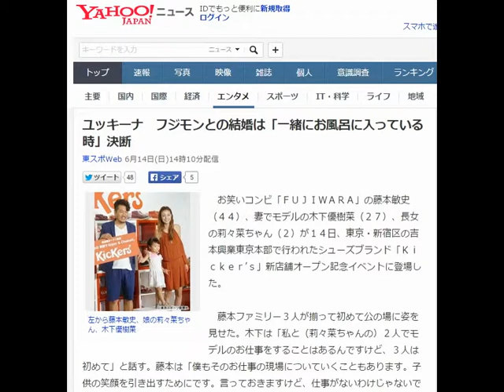ユッキーナ フジモンとの結婚は「一緒にお風呂に入っている時」決断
東スポWeb 6月14日(日)14時10分配信

左から藤本敏史、娘の莉々菜ちゃん、木下優樹菜
　お笑いコンビ「ＦＵＪＩＷＡＲＡ」の藤本敏史（４４）、妻でモデルの木下優樹菜（２７）、長女の莉々菜ちゃん（２）が１４日、東京・新宿区の吉本興業東京本部で行われたシューズブランド「Ｋｉｃｋｅｒ’ｓ」新店舗オープン記念イベントに登場した。

　藤本ファミリー３人が揃って初めて公の場に姿を見せた。木下は「私と（莉々菜ちゃんの）２人でモデルのお仕事をすることはあるんですけど、３人は初めて」と話す。藤本は「僕もそのお仕事の現場についていくこともあります。子供の笑顔を引き出すためにです。言っておきますけど、仕事がないわけじゃないですからね！」と笑わせた。

　やはり木下が主導権を握っているようで、藤本の着る洋服も選んでいるという。

「服のデザインが悪いんじゃなくて、自分（藤本）の顔面に合っていない」と木下はバッサリ。結婚するきっかけも「一緒にお風呂に入っている時に、フジモンが排水溝を掃除しながら『こういう汚いところの掃除はブスの俺がやるから』と言ったから、この人と結婚しようと思った」と散々だ。藤本も横で苦笑いするしかない。

　現在、木下は第２子を妊娠中。藤本は「男の子、女の子どっちでもうれしいけど、女の子だと、たぶん家庭４人で何かを決めるときに、３対１になってしまう」と自虐ネタで爆笑をさらった。